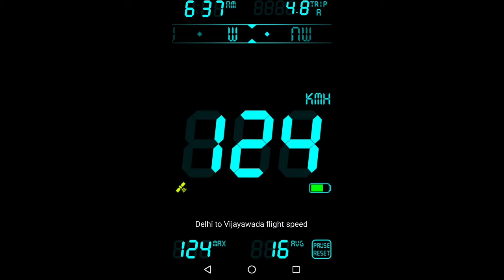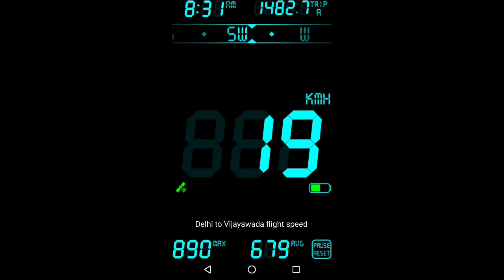Air India top speed || Delhi to Vijayawada